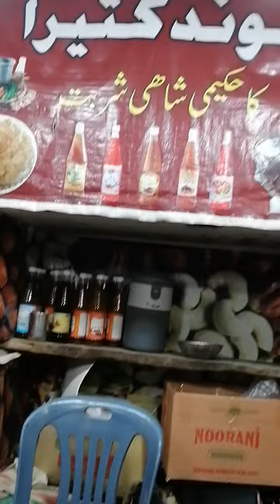Making of "Ghondi kateera shah e sharbat" (best and healthy )